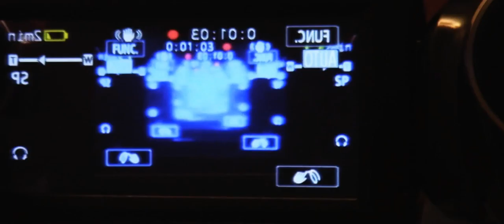GRID - The World's Best Professional Race Car Driver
The dramatic journey of a man who had it all, lost it, and the struggle to return to glory.

I